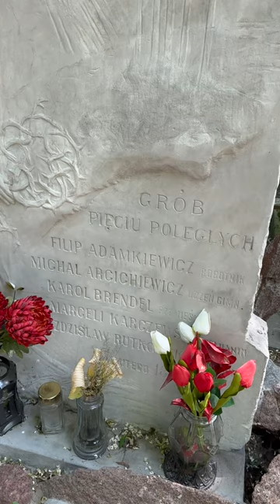Stare Powązki - ciekawostki: Pięciu Poległych (brama i grób)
Brama Pięciu Poległych i nagrobek na Starych Powązkach w Warszawie upamiętniają wydarzenia z 1861 roku, w których zginęło pięciu Polaków w czasie demonstracji patriotycznej. Ten short to zapowiedź dłuższego materiału jaki mam w planach. Będzie on mówił o Warszawie tuż przed Powstaniem Styczniowym.